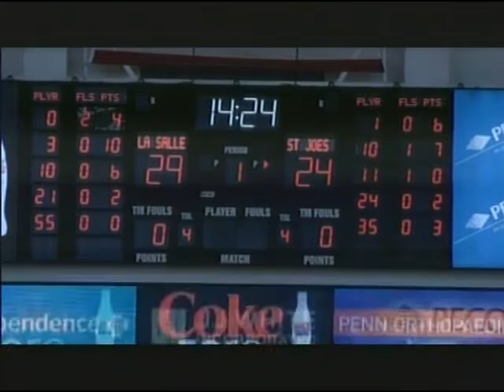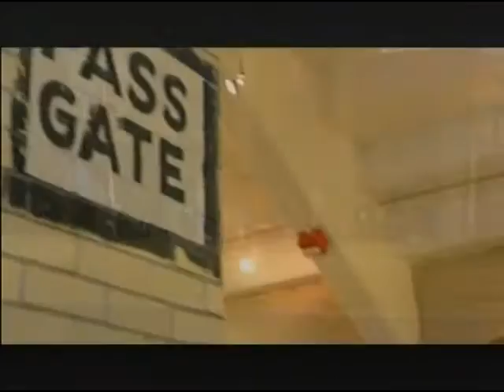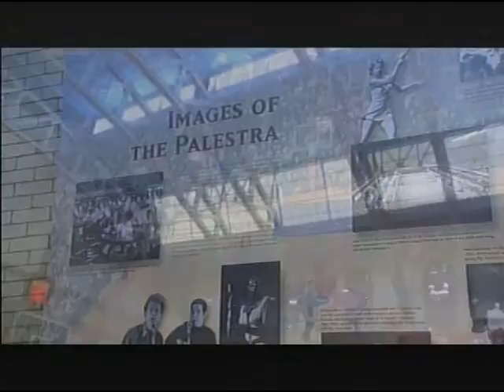La Salle 76, St. Joe's (PA) 64 2-16-2013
Led by 29 points from Tyreek Duren (matching his career high set 2 months earlier in the same building against Penn State), La Salle defeats St. Joe's at the Palestra. Ramon Galloway added 16 points and a career-high 12 assists for La Salle. Halil Kanicevic led the Hawks with 16 points, while Ronald Roberts and Langston Galloway also scored in double figures.

There is a recurrent beeping sound in this video so I'd suggest muting the audio.